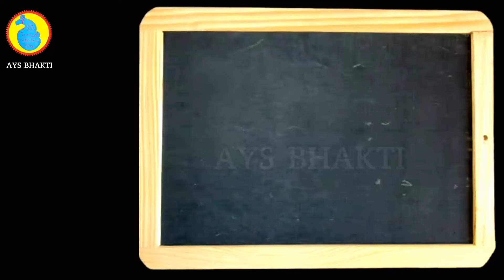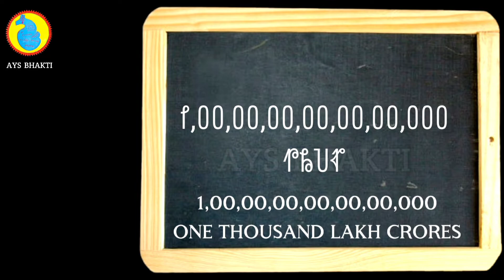𑃐𑃦𑃝𑃢 𑃐𑃗𑃘𑃟𑃤 𑃛𑃝𑃖𑃢𑃜 𑃢𑃡𑃗𑃙𑃒𑃢 || Learn Position Values for Kids || Sora - English language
Hai friends... 🙏🙏🙏
@AYS BHAKTI

The main purpose of our channel is .
Our Sora (Savara) language is one of the oldest languages.
Editing in the coming days, language, ethnicity, customs, traditions, behavior and is in dangered. That is why the main purpose of our channel is to preserve this ancient vocal language, race, customs, manners and customs .

🙏🙏🙏 Jai Shree Mattar banom 🚩🚩🚩
🙏🙏🙏 Jai Shri ram 🚩🚩🚩
🙏🙏🙏 jai bolo Bharat mataki jai 🚩🚩🚩
🙏🙏🙏 jai hind 🚩🚩🚩

ALL SAVARA CULTURE VIDEOS💜

SAVARA LITERATURE 💜

SORA TRIBALS  CULTURE💐💐💐

ADIVASI LITERATURE ✊️✊️✊️

SAVARA LIPI TRADITIONAL..💜

ALL SORA MEETING VIDEOS💜

DEVOTIONAL SONGS💜

DEVOTIONAL MANTRAS 💜

SAVARA PUJAS💜

AVAILABLE MY CHANNEL 👆👆

SUPPORT ME🙏🙏🙏

ANY DOUBT S COMMENT ME